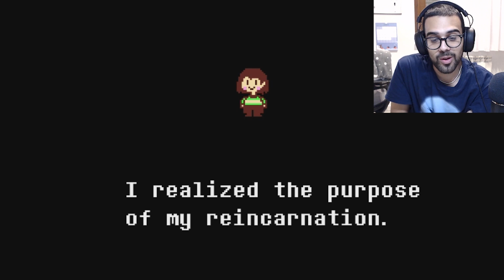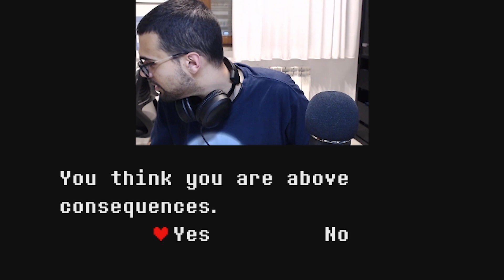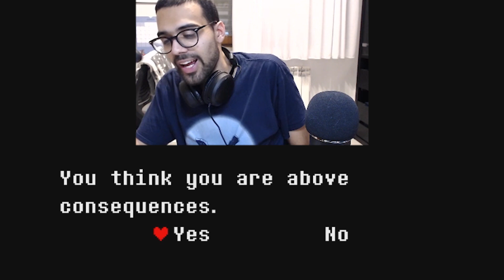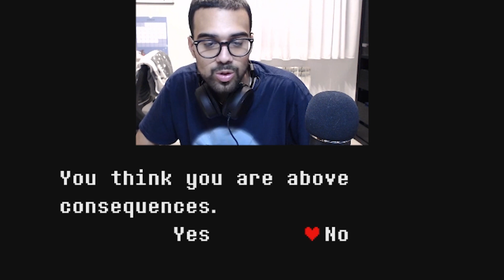DAMMI LA TUA ANIMA - UNDERTALE GENOCIDE ROUTE EP.3 - DARIO MOCCIA TWITCH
Dopo un po' di tempo dal completamento di Undertale secondo la pacifist route, Dario ha deciso di giocare in live la strada alternativa, in cui il protagonista veste i panni di uno spietato assassino.